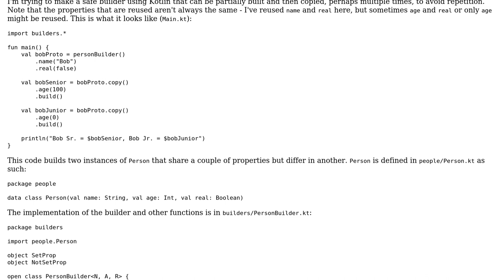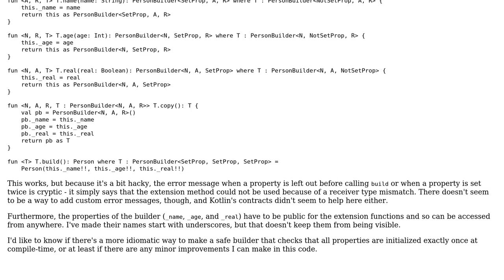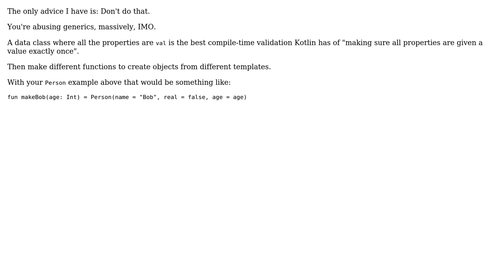Instantiating Person objects using the builder pattern (2 Solutions!!)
Instantiating Person objects using the builder pattern

With thanks & praise to God, and with thanks to the many people who have made this project possible! | Content (except music & images) licensed under CC BY-SA | Music | Images & others | With thanks to user Simon Forsberg user ruse user Koen AIS user 200_success and the Stack Exchange Network Trademarks are property of their respective owners. You are responsible for your own actions.